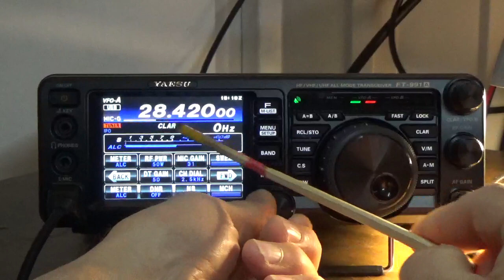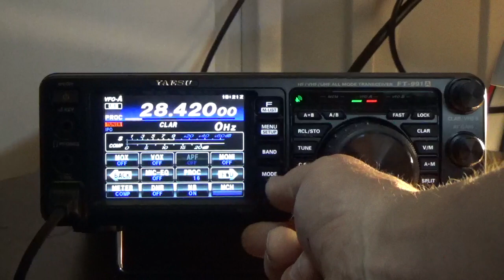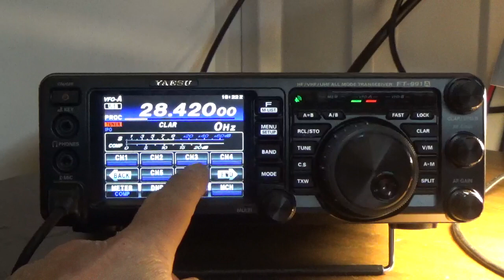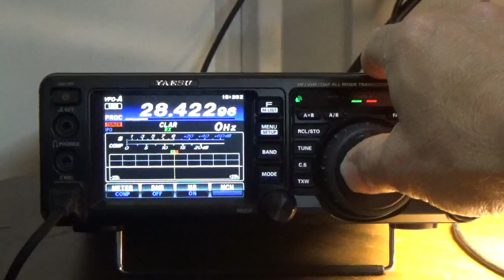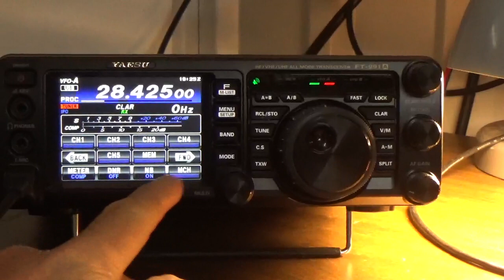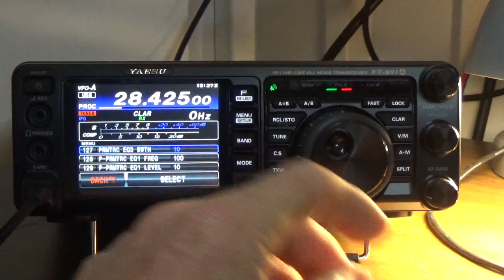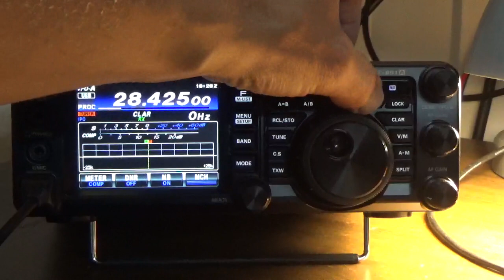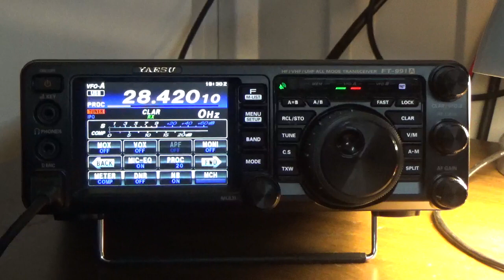Using MIC-GAIN, PROC, and MIC-EQ features on FT991A in SSB to maximum talk power no overdriving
The video shows how to set the microphone gain, and speech processor compression in SSB.  The MIC-EQ feature is a Parametric Equalizer designed to be used with or with the speech processor.  The speech processor is design to maximize the output power by increasing the average talk power of you voice and provide most power during voice peaks.

I Also link to another video with more technical background on distortion and overdriving, this video provides a slightly more in-depth look at how USB and Lower Side Band work.  These demonstrates the setting the Speech Processor and MIC GAIN with an introduction into the combinations of Processor (PROC) and Parametric Equalizer (MIC EQ) working together.

Adjusting “MIC GAIN” in SSB (MIC-EQ) and (PROC) OFF
1. Adjust the microphone amplifier gain to match the microphone and your voice level by tapping the “METER” on the LCD screen repeatedly until “ALC” is displayed just above the function menu.

2. Place the radio in USB by pressing “MODE” then tapping “USB” on the screen, enter frequency 028.400, by pressing “BAND” and “ENT” then type 028.400 and tap “ENT”

3. In the SSB mode, press the “FM-LIST” and use back forward arrow keys to select and tap “MIC GAIN” while speaking into the microphone adjust the “MULTI” knob so that the “ALC” meter stays within the “ALC” zone of the meter (up to ½ scale deflections) on voice peaks)

Using and Adjusting (SSB) Compression Level “PROC”
1. Tap “METER” and select “COMP” compression meter.

2. Press “FM-LIST” button and use back and forward arrow keys to tap on “PROC” to toggle it on, when on a value from 1-100 will be displayed, turn the “MULTI” function know to verify values change to confirm control.

3. Press the PTT on the microphone and speak into the microphone in a normal voice level while adjusting the “MULTI” knob to set the compression level within the 5dB to 10dB range.

4. Place the radio in USB by pressing “MODE” then tapping “USB” on the screen, enter frequency 028.400, by pressing “BAND” and “ENT” then type 028.400 and tap “ENT”

The Yaesu FT991A has a built in Microphone Parametric Equalizer and a Speech Processor features.  These are two separate features however can be coupled to provide wide range of performance.

The below combinations allow using the Parametric Equalizer (active when “MIC-EQ” is on) with or without the Speech Processor “PROC” active.
Combination # 1
“MIC-EQ” Microphone Parametric Equalizer OFF with “PROC” Speech Processor OFF

Combination # 2
“MIC-EQ” Microphone Parametric Equalizer OFF with “PROC” Speech Processor ON

Combination # 3
Below shows the settings for “MENU (SETUP)” options 119-127 with Speech Processor Off
“MIC-EQ” Microphone Parametric Equalizer ON with “PROC” Speech Processor OFF
Microphone Parametric Equalizer Settings 119-127
Menu Label Default Setting Range
119 PRMTRC EQ1 FREQ (Center Freq) OFF 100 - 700 Hz
120 PRMTRC EQ1 LEVEL (Y) 5 (-20 db) to 10 db
121 PRMTRC EQ1 BWTH (Q) 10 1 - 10
122 PRMTRC EQ2 FREQ (Center Freq) OFF 700 – 1500 Hz
123 PRMTRC EQ2 LEVEL (Y) 5 (-20 db) to 10 db
124 PRMTRC EQ2 BWTH (Q)  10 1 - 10
125 PRMTRC EQ3 FREQ (Center Freq) OFF 1500 – 3200 Hz
126 PRMTRC EQ3 LEVEL (Y) 5 (-20 db) to 10 db
127 PRMTRC EQ3 BWTH (Q) 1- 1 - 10

Combination # 4
To configure the Parametric Microphone Equalizer (SSB/AM) with the Speed Processor ON
Below shows the settings for “MENU (SETUP)” options 128-136 with Speech Processor Off

“MIC-EQ” Microphone Parametric Equalizer ON with “PROC” Speech Processor ON
Microphone Parametric Equalizer Settings 128-136
128 P-PRMTRC EQ1 FREQ (Center Freq) 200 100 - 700 Hz
129 P-PRMTRC EQ1 LEVEL (Y) 0 (-20 db) to 10 db
130 P-PRMTRC EQ1 BWTH (Q) 2 1 - 10
131 P-PRMTRC EQ2 FREQ (Center Freq) 800 700 – 1500 Hz
132 P-PRMTRC EQ2 LEVEL (Y) 0 (-20 db) to 10 db
133 P-PRMTRC EQ2 BWTH (Q)  1 1 - 10
134 P-PRMTRC EQ3 FREQ (Center Freq) 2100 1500 – 3200 Hz
135 P-PRMTRC EQ3 LEVEL (Y) 0 (-20 db) to 10 db
136 P-PRMTRC EQ3 BWTH (Q) 1 1 - 10

More videos to come this is a long topic - still researching

Have a good week from KI5JUF  '72